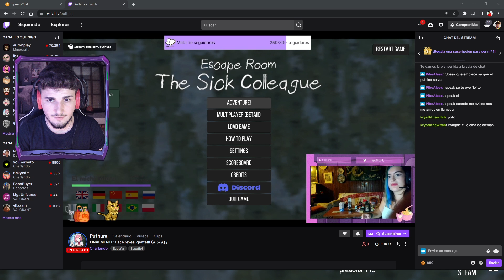NOS PASAMOS EL ESCAPE ROOM THE SICK COLLEAGUE (COMPLETO) | Ft. Puthura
Así es, nos pasamos uno de los juegos indies más difíciles que existen, pero no lo haré solo, sino con Ana (Puthura).